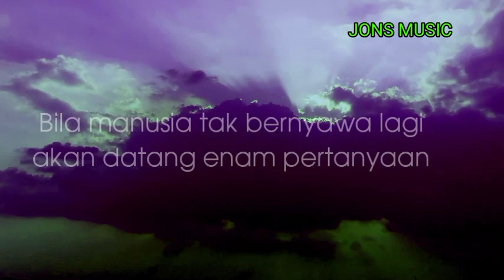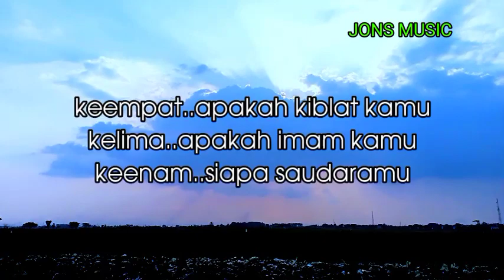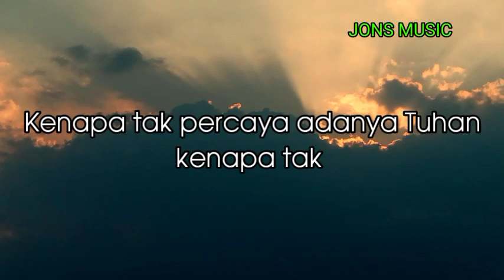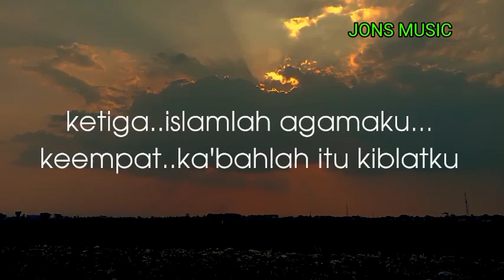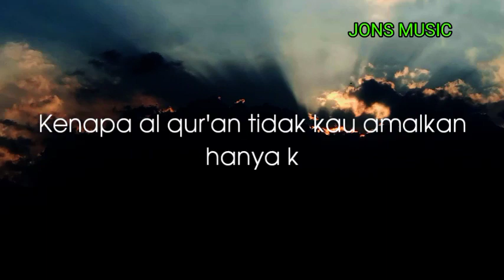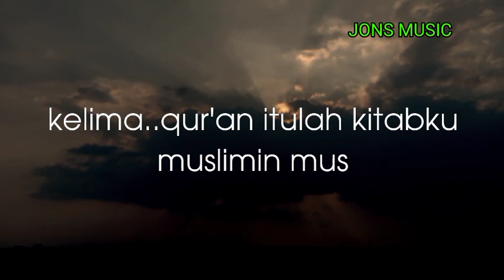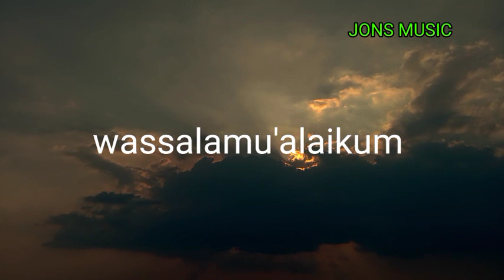ENAM || MARAKARMA || KARAOKE DANGDUT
lagu yang menuntun kita ,agar tetap beriman kepada Allah.